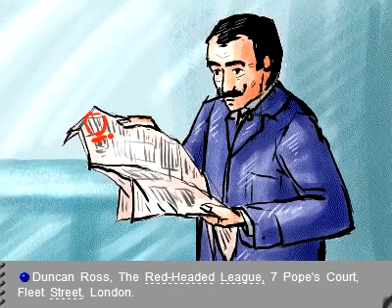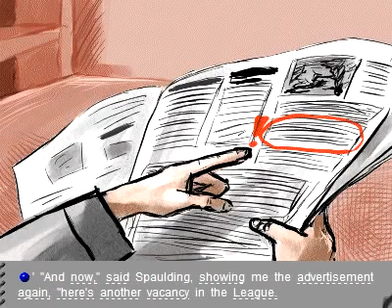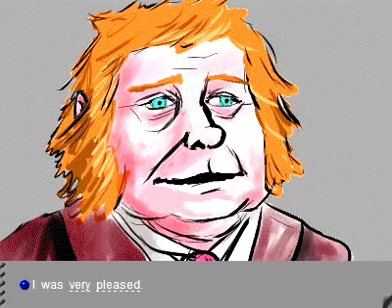Learn English Audiobook Advanced Level 30 Minute Story